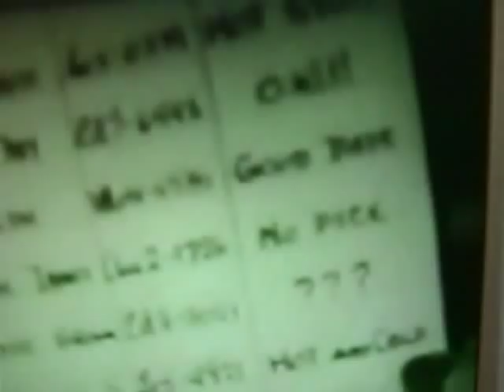Count Basie and Jimmy Rushing.wmv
Count Basie  Aug.21, 1904  to  April 26, 1984
Jimmy Rushing   Aug. 26, 1903  to  June 8, 1972